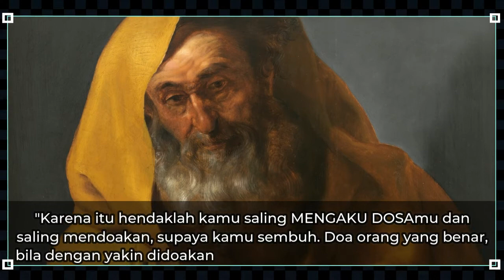TIPS DAN PERTANYAAN TENTANG PENGAKUAN DOSA - SAKRAMEN TOBAT | Tentang Katolik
🎵 Track Info: Title: Floating by Roa
Genre and Mood: Holiday + Bright